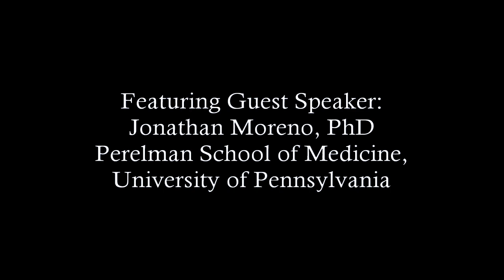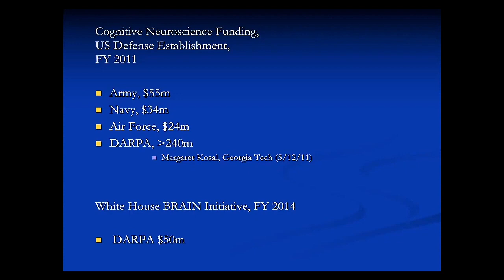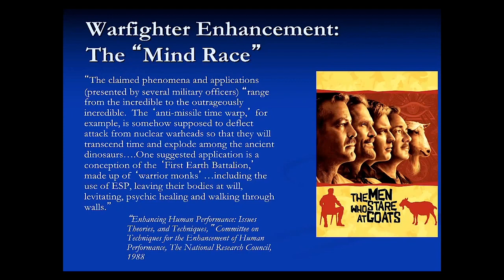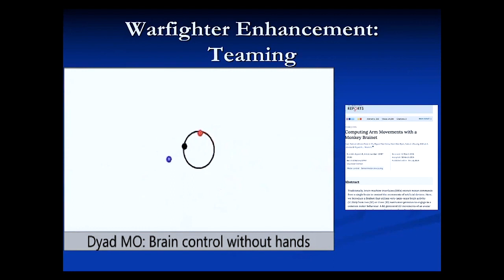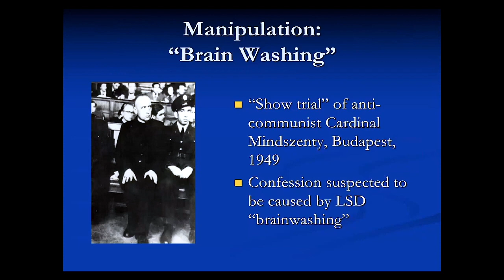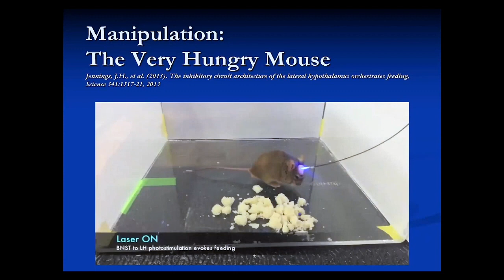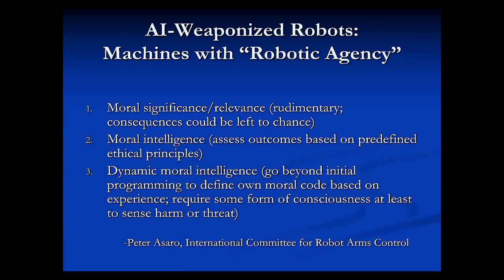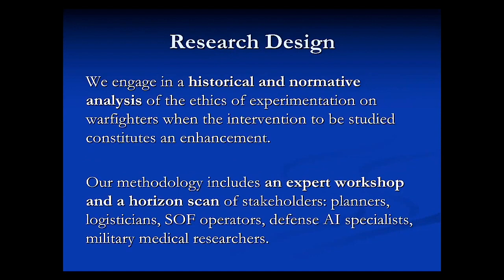Dr. Jonathan D. Moreno - Brain Science in the Military in the 21st Century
The original audio has been compressed/re-EQ'd for maximum fidelity. This is mirrored & shared strictly in the interest of public discussion, education, open debate and engaged global conversation. My channel is strictly a non-commercial/non-profit channel. Please consider sharing this video widely.

 This material is the sole intellectual property of Dr. Jonathan Moreno & the Global Bioethics Initiative.

"Global Bioethics Initiative.

When people talk about super soldiers they tend to think of genetics. In this video, Dr. Moreno explains that the real action is in brain science where major military organizations are looking closely at how they can use artificial intelligence and new devices to improve the effectiveness of combat operations In the rapid tempo of modern warfare.

Speaker: Jonathan D. Moreno, PhD
David & Lyn Silfen University Professor, Professor of Medical Ethics & Health Policy and of History & Sociology of Science, Professor of Philosophy (by courtesy), Perelman School of Medicine, University of Pennsylvania"